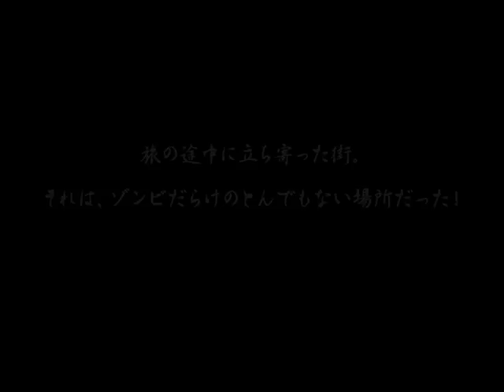「神奈川電子技術研究所シリーズ ゾンビ連続殺人事件」デモムービー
C81 三日目　土曜日 東地区 "ピ" ブロック 23b　神奈川電子技術研究所
 ●プログラム　　isao　(神奈川電子技術研究所)
 ●グラフィック　　２ｇ　（２DK）
 ●ディレクター　NOCHI　(神奈川電子技術研究所)
 ●パッケージデザイン　KIMA　（２DK）
 ●技術サポート　　edge　(神奈川電子技術研究所)
 ●BGM　　ep+_deluxe
 ●デバッグ　　五条　(神奈川電子技術研究所)
 ●ボイスデータ　ぴたちー素材感
 ●デモムービーイントロ音楽　Notzan ACT